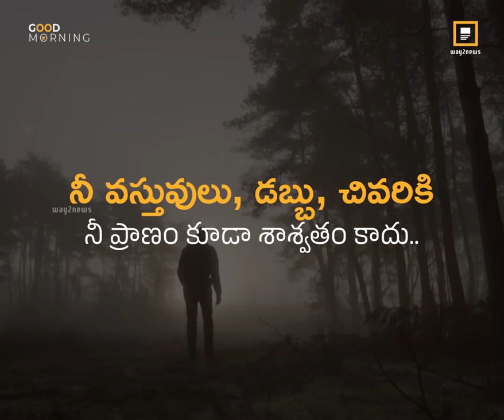అది మాత్రమే శాశ్వతం.. |Way2News